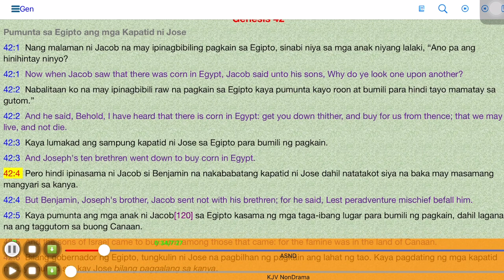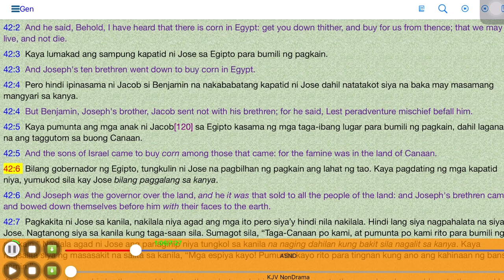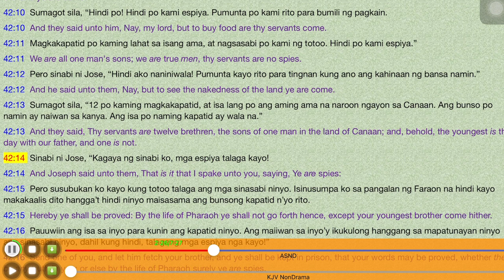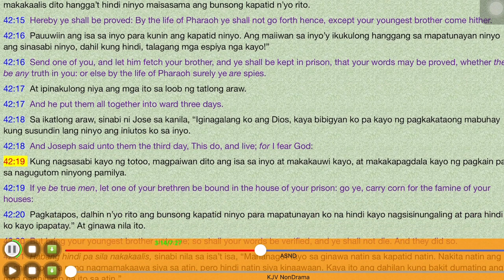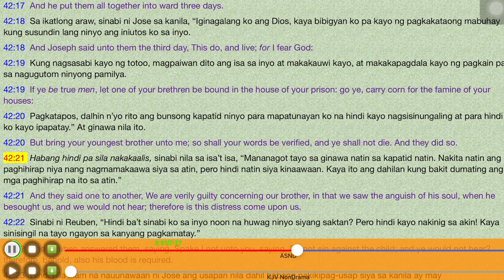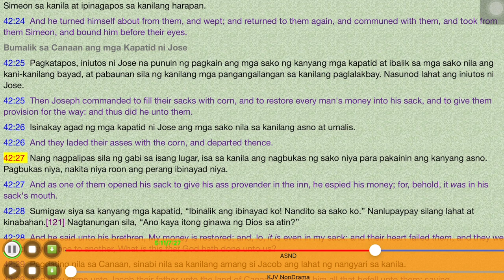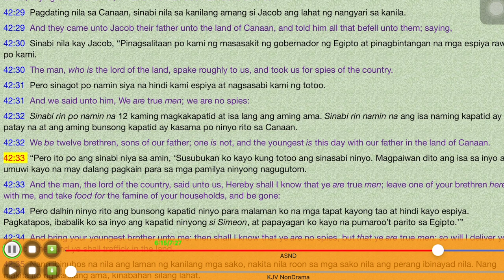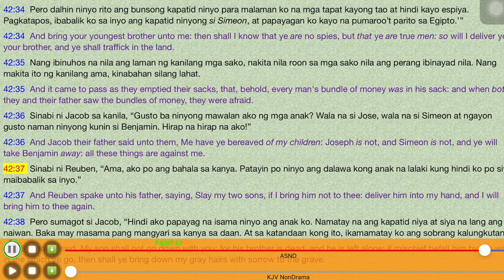0042 Genesis 42 l Ang Banal Na Bibliya l Rosas Family TV